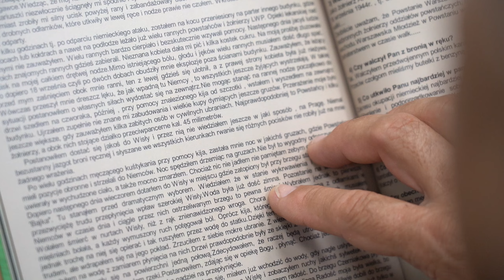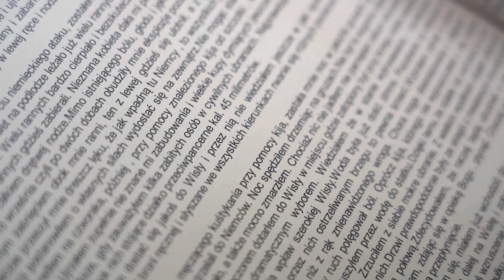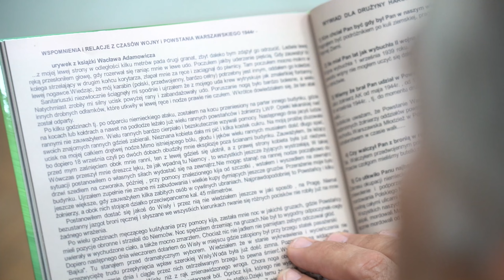80. rocznica Powstania Warszawskiego. Burmistrz Korsz Jan Adamowicz czyta fragment wspomnień.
80. rocznica Powstania Warszawskiego. Burmistrz Korsz Jan Adamowicz czyta fragment wspomnień swojego ojca - Wacława Adamowicza, jednego z Powstańców Warszawskich.